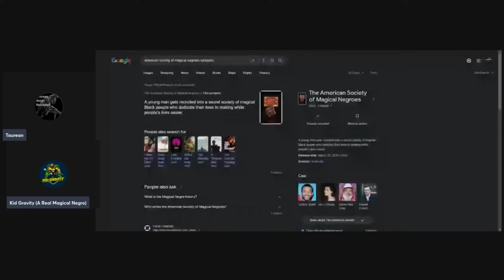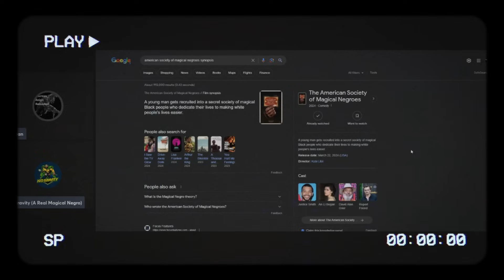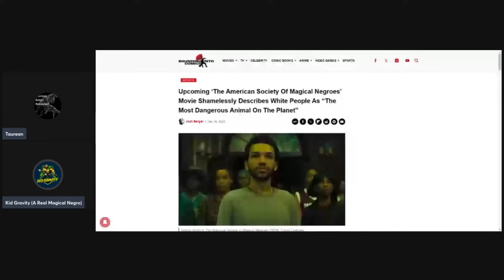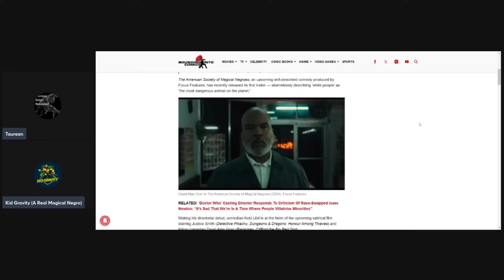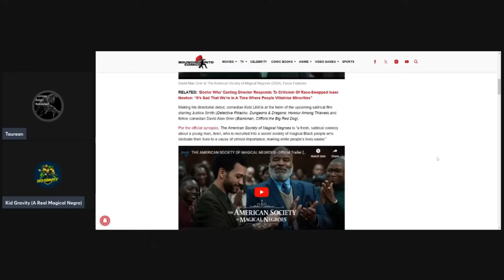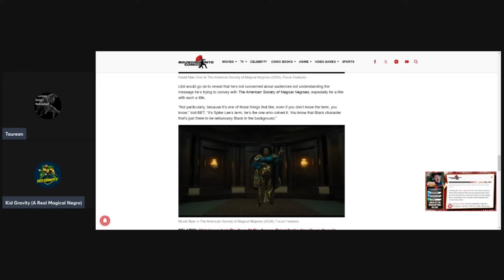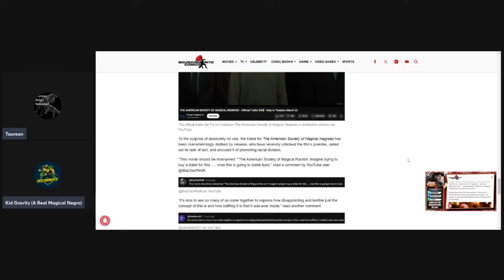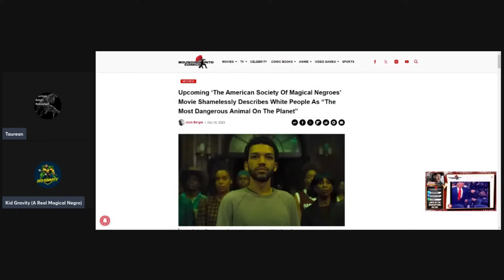Examining "The American Society Of Magical Negroes" Trailer